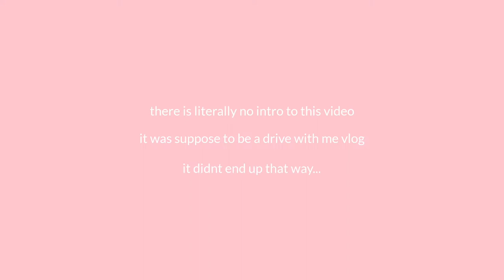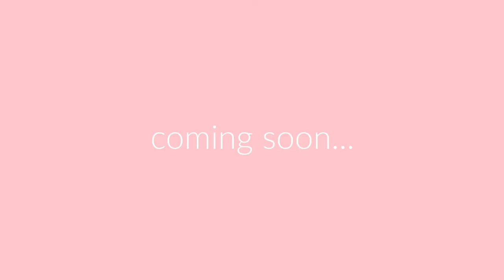We Partied with Matt Bennett?! | Angie Guzzo